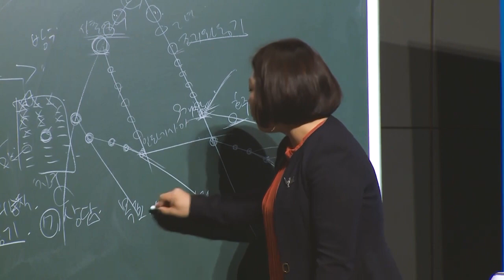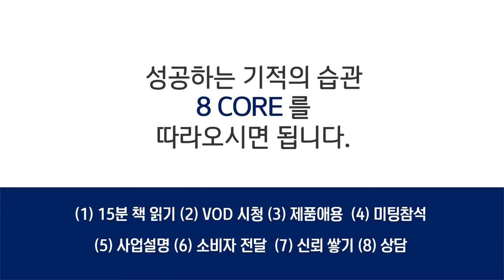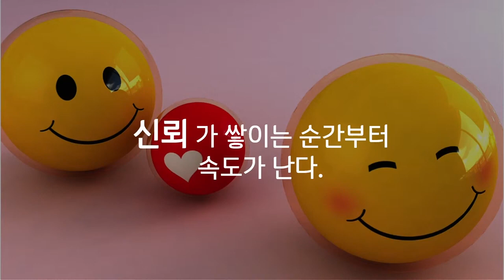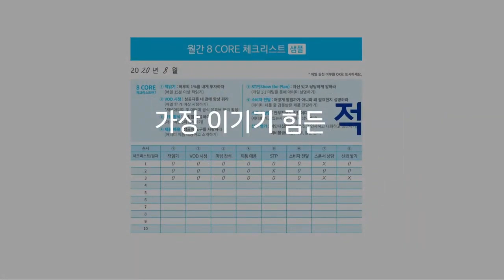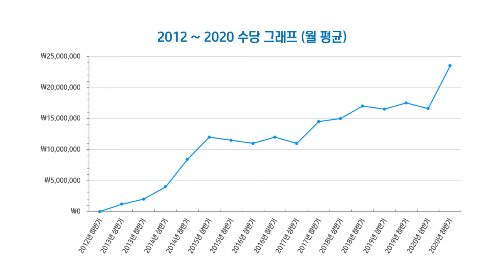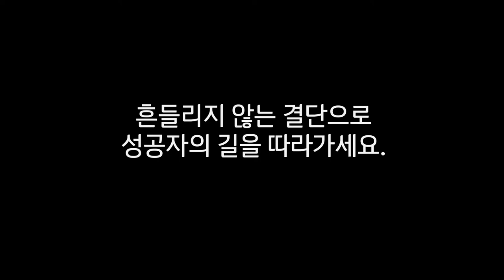긍정의 원더우먼 | 김은혜 | 8코어 리스트 2부 - 사업의 기본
0:00 인트로
0:16 습관 만들기
2:47 사업자가 갖추어야할 것
9:18 사업설명 : 비전 전달
20:20 소비자 전달 : 사는 이야기로 소통
34:16 상담 : 공감해주고 힘을 주는 것
37:00 신뢰쌓기 : 신뢰가 쌓이는 순간부터 속도가 난다
39:40 마무리